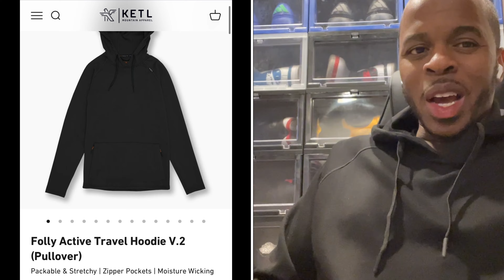2024 Yeezys Huge Sale, Adidas AE1 Low Moral Release?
What could arguably be one of the best cost savings? Despite all the huge sales, Anthony Edwards drops his second colorway in the AE1 Low series labeled as the Mural. This shoe was seen on the Anthony Edwards Adidas commercial as well as the 2024 NBA Playoffs. Let's take a quick look at what happened today.

Torras and Miltnificent are teaming up to help you control your body tempature.

If you're looking to regulate your body and take control of your hottest and coldest days of the year, click the link below and use code "Coolify20" to get yourself 20% off any Coolify Torras products.

I've partnered up with Ketl Mtn, and I'm excited to review the next wave of clothing apparel that will benefit a lot of people around the world.

for your next outdoor experience.

I've partnered up with INTOTHEAM, and I'm so excited to wear their high-quality fabrics for a great price.

If you have a VR headset or a Twitch account and you're into laughing, look no further than the Failed to Render comedy show starring Kyle Render. Failed to Render has been one of my favorite virtual reality shows in over 4 years, and there's a good chance you'll see me at any of Kyle's shows. So if you're in need of a good laugh, head on over to the Failed to Render VR Comedy Show. Details are shown below.

***EAT SLEEP SIXERS***

If you're a passionate Sixers fan like myself, be sure to check out Eat, Sleep, Sixers every Sixers game, both post-show and pre-show events. You don't want to miss a very in-depth podcast with unbiased opinions and good laughter.